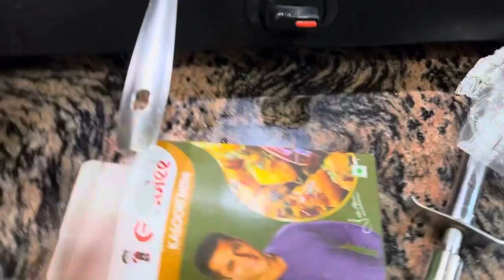हम गए विशाल के मामा के घर/di nd jiju aye/rakhidedha13